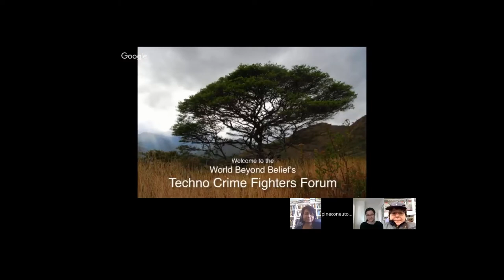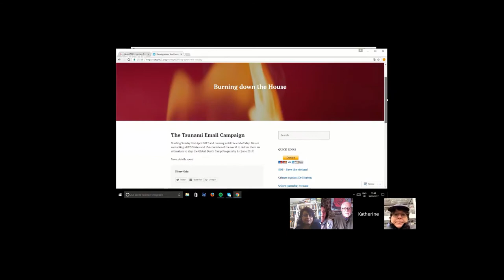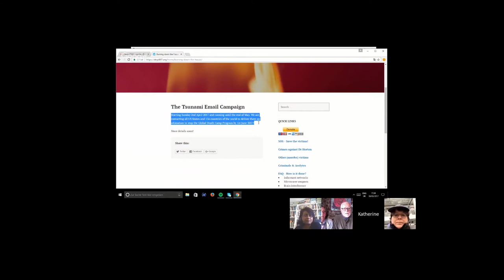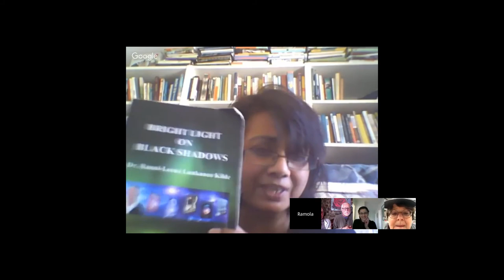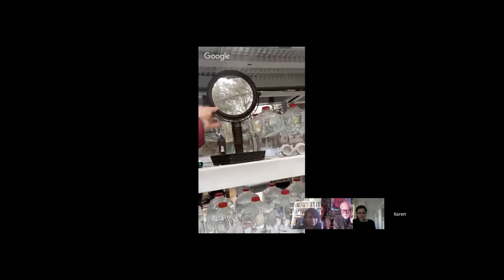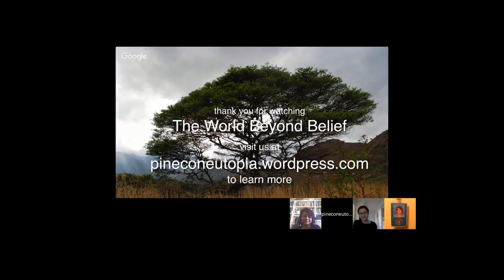Techno Crime Fighters Forum 3 on World Beyond Belief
This is a re-upload of Thursday's forum with a couple edits. Today on the World Beyond Belief, we welcome our team members, Ramola D, Dr Katherine Horton, Karen Stewart and Dr. Millicent Black  joining us live for a discussion about the latest initiatives being undertaken. On todays' forum, our Joint Investigation Team would like to announce the global "Tsunami Email Campaign to Save Humanity", which will start on Sunday, run for two months and give the authorities an ultimatum to stop these crimes by the 1st of June this year.
* CORRECTION:  At 1:40:16, Ramola made a comment that she would like to correct: It was George H.W. Bush who was responsible for the destruction/removal of CIA files (not George W. Bush). For a link to the post on Ramola's  website about the Charles Schlund affidavit which revealed the whole story about these papers that George H W Bush took out from the CIA archives, and how he came to read them--he called them the Don Bolles papers-- the link is here:

Charles A. Schlund’s Affidavit: Early CIA Leaks from the Don Bolles Papers, and Evidence from the 1970s of Remote Electromagnetic Torture with US Govt. Implants